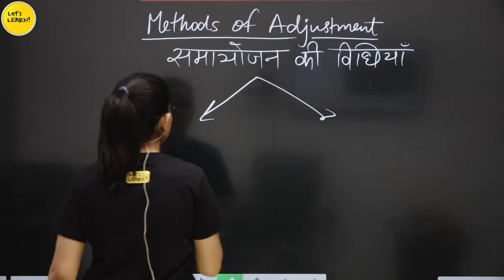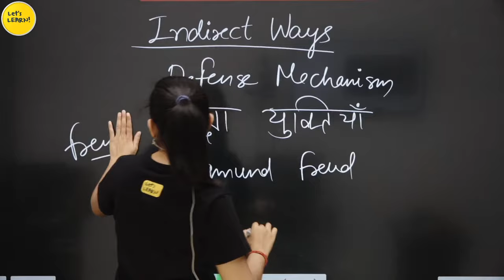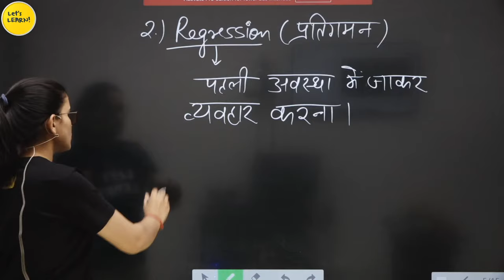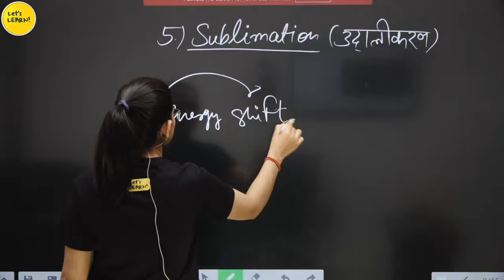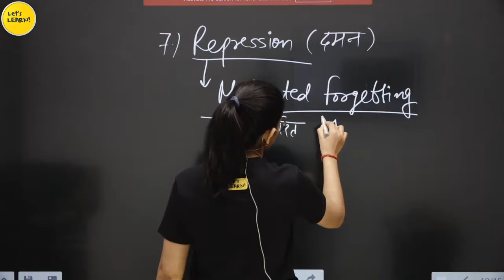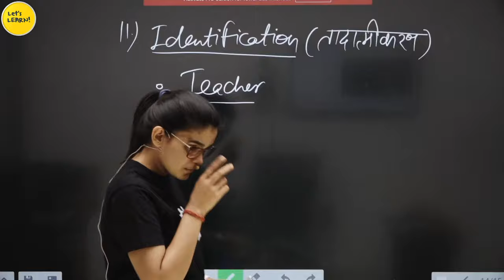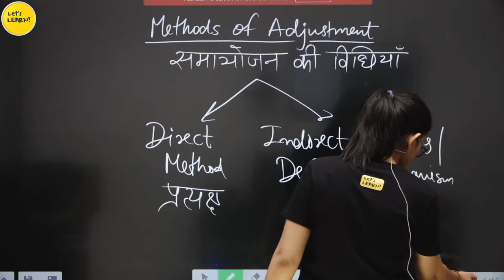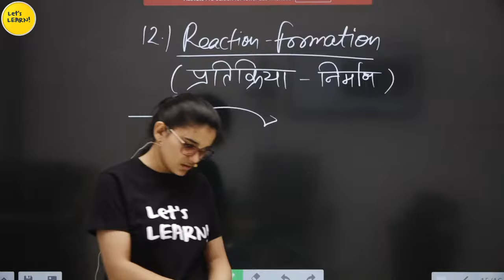Defense Mechanism - Rationalisation, Repression etc.| CDP (बाल विकास) for REET & UPTET, KVS | Ch-10